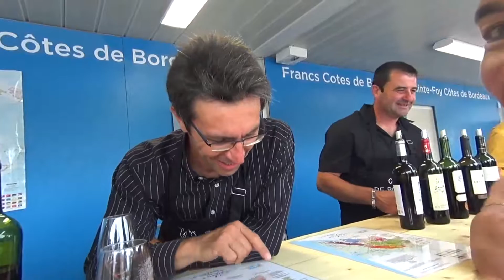Bordeaux fête le Vin | frankreich-webazine.de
Alle zwei Jahre heißt es in Bordeaux im wahrsten Sinne des Wortes: genießen wie Gott in Frankreich! Dann feiert die Stadt das große Wein-Happening Bordeaux Fête le Vin am Ufer der Garonne. Carole und Ulrike lassen es sich nicht nehmen, die kulinarischen Genüsse der Region wie Austern, Käse und natürlich Wein, Wein, Wein ausgiebig zu probieren.